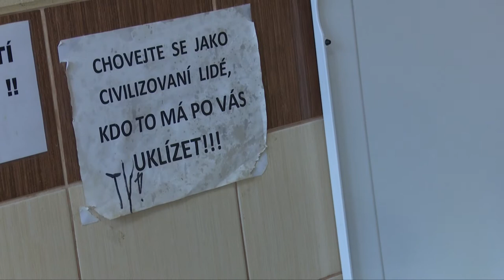Memorandum o spolupráci při řešení problémů spojených se zaměstnáváním cizinců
Ministr vnitra Milan Chovanec a hejtman Královéhradeckého kraje Jiří Štěpán podepsali 20. dubna 2017 v Hradci Králové Memorandum o spolupráci při řešení problémů spojených se zaměstnáváním cizinců v průmyslových zónách.